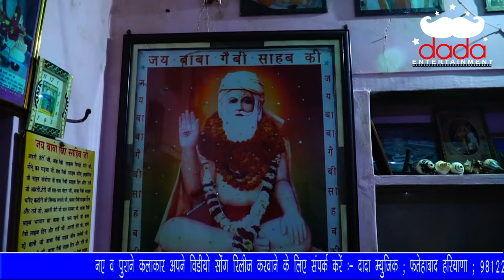Live Bhajan घणे दिना तै खड़या Singer Ashok Goswami NARESH SHEORAN and party KINALA DHAM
Bhajan Ghne Dina t khadya lain m
NARESH SHEORAN and party
कैमरा रवी लोट
ऐडिट जे पी मताना